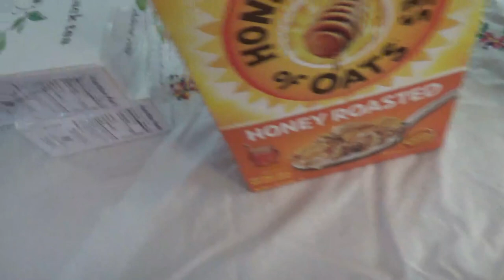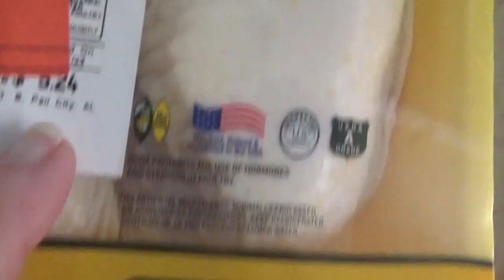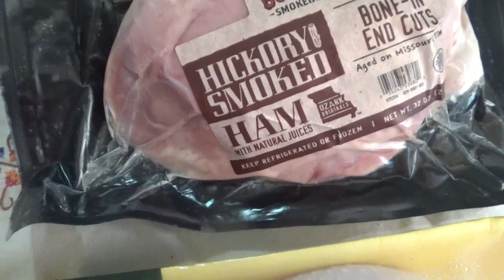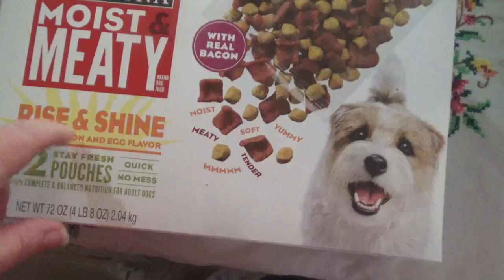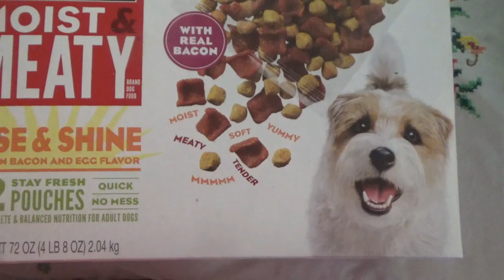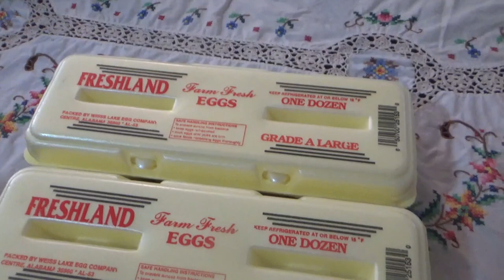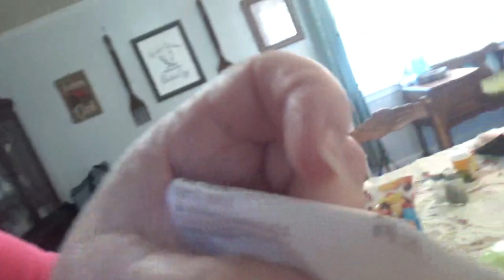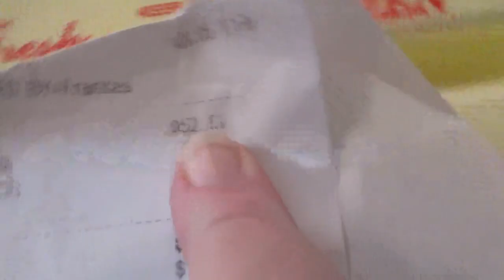DISCOUNT GROCERY STORE HAUL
SNAIL MAIL:
ROTEN FAMILY
FATMAN and BIGMOMMA
70 CARLOW RD